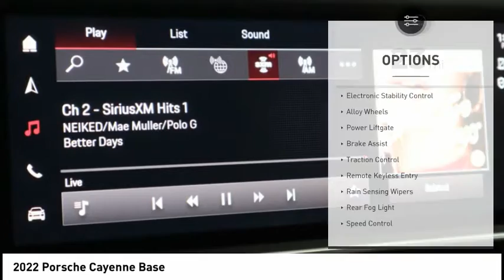2022 Porsche Cayenne NDA02788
2022 Porsche Cayenne Base

Don't miss this 2022 Porsche. Make a great choice today with this must-have vehicle. Learn more about this vehicle by contacting the dealership today and own it today.